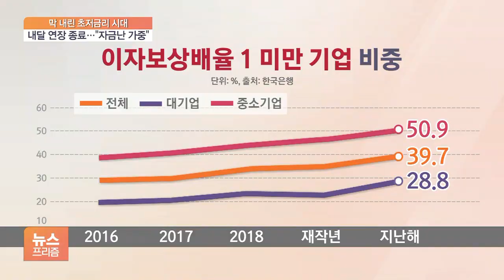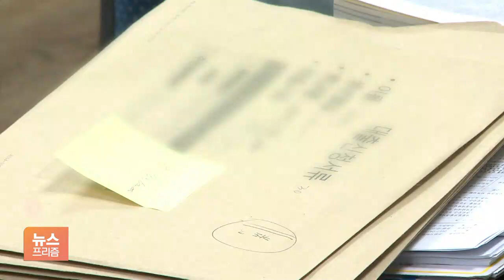지난달 기업대출 11조…경제계 “후속 조치 필요”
[앵커]

기준금리 인상으로 자금난을 겪고 있는 기업들도 비상이 걸렸습니다.

특히 중소기업과 소상공인들은 금리 인상 충격으로 인한 타격이 클 것으로 우려돼 지원책이 필요하다는 목소리가 나옵니다.

권세욱 기자입니다.

[기자]

은행들의 기업대출은 지난달에만 11조 4천억 원 가까이 늘었습니다.